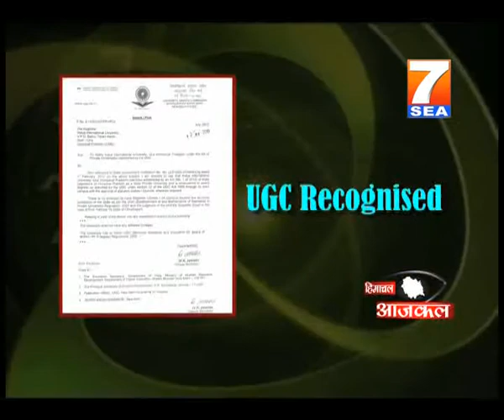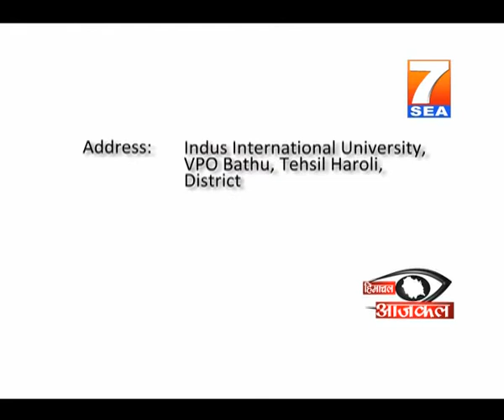7SEA Himachal Aajkal News 16 July 2012 part 2